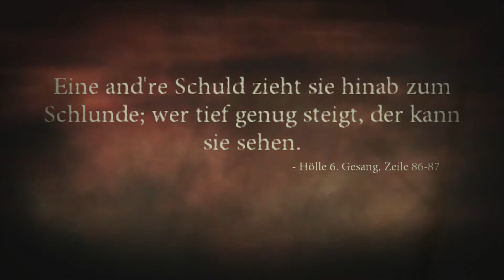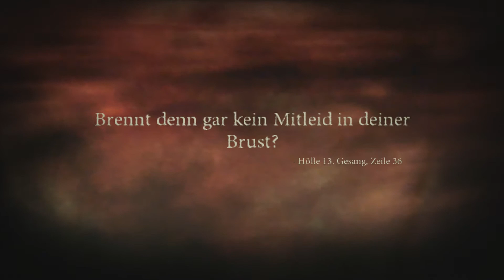Dante’s Inferno #08 - Cerberus - Let's Play Deutsch German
Let's Play Dante’s Inferno Deutsch, Dante’s Inferno Gameplay German. Ich spiele mit Dante auf meiner Xbox 360. Fahr mit mir zur Hölle. Viel Spaß mit dem LP, euer Angelus!

Amazon Links um mich zu unterstützen.
Gameplay Aufnehmen Elgato
Spiel Kaufen

Andare all’Inferno. Oder anders gesagt: Fahr zur Hölle.

Die westliche Sicht auf die Hölle wurde maßgeblich vom italienischen Dichter Dante Alighieri mit dem ersten Teil seines im 13. Jahrhundert veröffentlichten Epos “Die Göttliche Komödie” geprägt. In Dantes Inferno nimmt EA Gamer nun mit auf eine Reise in diese Hölle. Das Spiel wird 2010 für Playstation 3, Xbox 360 und PSP veröffentlicht.

Mit Dantes Inferno adaptiert EA Alighieris Vision der Hölle für die Welt der Videospiele und erschafft zugleich ein atemberaubendes Third-Person-Action-Adventure. Der Spieler übernimmt die Rolle Dantes, der bei der Rückkehr in die Heimat seine Geliebte Beatrice ermordet vorfindet. Da Luzifer ihre Seele in die Unterwelt entführt hat, bleibt Dante nur eine Möglichkeit, ihre Seele zu retten: Selber in die Hölle hinabzusteigen. In der Hölle jedoch muss er sich auch seinen eigenen Dämonen stellen – und ihm wird deutlich, dass hier auch seine eigene Rettung und Erlösung auf dem Spiel steht.

Spiel: Dante’s Inferno
Entwickler: Visceral Games
Publisher: Electronic Arts